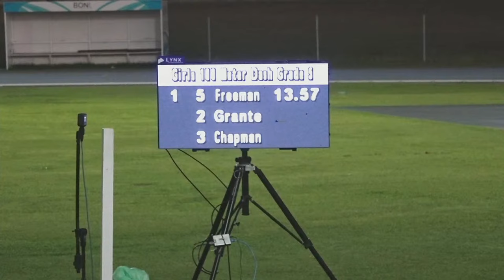Sports Meet 2024 | Joycelyn Liburd Primary School - February 29, 2024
Under the Patronage of Shatia Freeman and Shawn Freedman